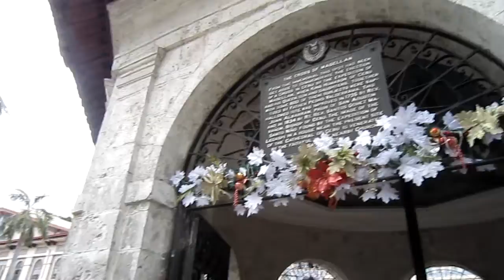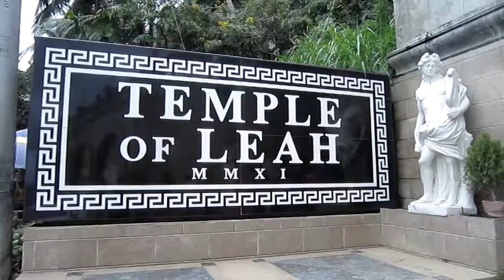Andy-Ventures to Cebu: Magellan's Cross, Temple of Leah, and other tourist spots! | Andrew Topinio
To see it is to Cebuh-lieve it! I am grateful for the opportunity of spending 3 days in Cebu. It was one of my most fun trips of 2018. I visited the Magellan's Cross, Temple of Leah, and many more!

I would go back totally and explore what Cebu has more to offer.

xxxxxxxxxxxxxxxxxx